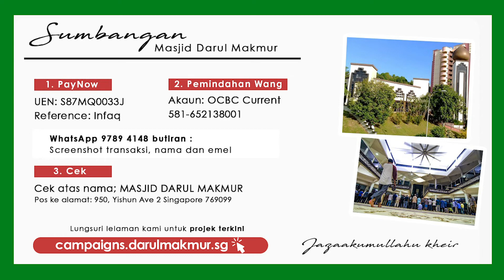Kuliah Dhuha Aqidah 6hb Feb 2021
[Premiere]

Kuliah Dhuha Aqidah oleh yang berbahagia Al-Fadhil Ustaz Hj Mohammad bin Md Rais.

Setiap Sabtu, 9 pagi.

2) PayNow UEN: S87MQ0033J
    (Ref: Infaq)

3) Bank Transfer Akaun: OCBC Current 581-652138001
    (Ref: Infaq)

4) Cek ke atas nama:
MASJID DARUL MAKMUR
& Dihantar melalui pos ke:
950, Yishun Avenue 2
Singapore 769099
Sila tulis di belakang cek: nama dan emel/alamat.

“Perumpamaan (derma) orang-orang yang membelanjakan hartanya pada jalan Allah ialah sama seperti sebiji benih yang tumbuh menerbitkan tujuh tangkai, tiap-tiap tangkai itu pula mengandungi seratus biji. Dan Allah akan melipat-gandakan pahala bagi sesiapa yang dikehendaki-Nya, dan Allah Maha Luas (rahmat) kurnia-Nya, lagi Meliputi ilmu pengetahuan-Nya."

Kami mendoakan agar Allah SWT mengurniakan pahala yang berlipat-kali ganda kepada anda penderma kami.

Jazakumullah Khairan!